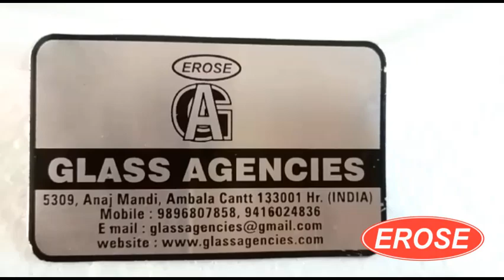Compostable Plate for Food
Compostable Plate for Food Manufacturer EROSE, EROSE Compostable Plate for Food Trader Compostable Plate for Food Dealer, Compostable Plate for Food Exporter, Compostable Plate for Food Supplier

GLASS AGENCIES are Manufacturer, Exporter, Supplier, Dealer, Trader, Distributor & Wholesaler of Compostable Plate for Food under EROSE brand.

5309, Anaj Mandi,
Haryana
INDIA